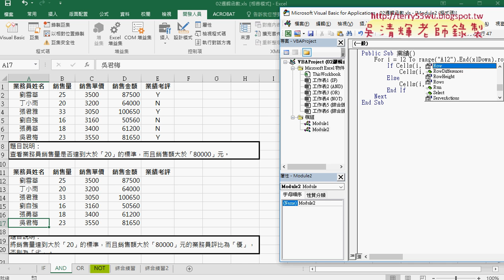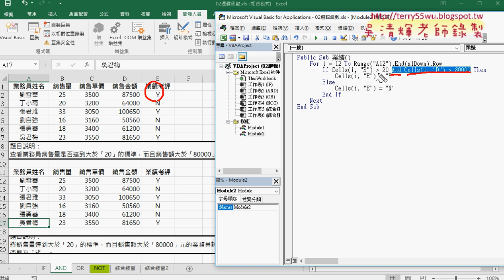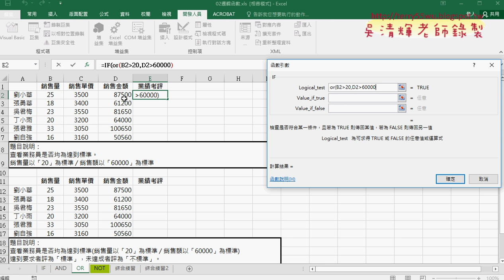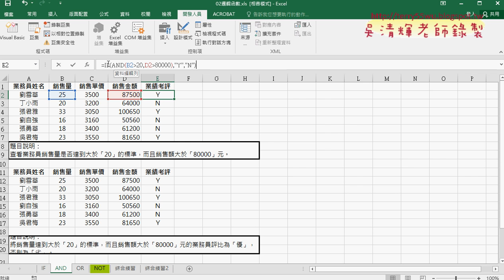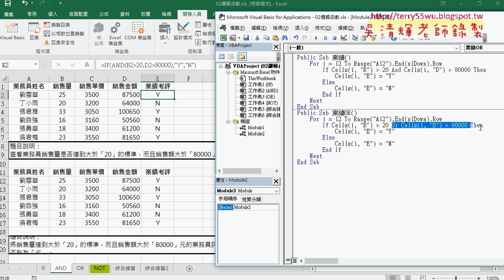05 範例業績AND與OR與轉VBA說明